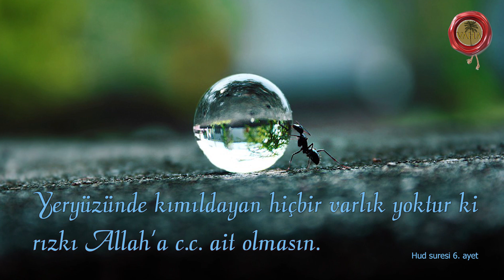GÖNENLİ MEHMET EFENDİ HATIRALARI | Süleyman Tahir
🍀🎧Kulaklıkla izlemenizi📺🎵dinlemenizi tavsiye ederim😉👈👈👈👈👈

Gönenli Mehmet Efendi 'nin kıymetli hatıralarından birkaçını sizler için derledik.
00:00 Giriş
00:22 Birinci Hatıra
02:09 İkinci Hatıra
02:59 Üçüncü Hatıra
07:03 Düşünelim

📺VİDEODAN İSTİFADE ETTİYSENİZ 😍"BEĞENMEYİ"👍 UNUTMAYIN❗

📖Kur'an-ı Kerim ve en güzel ilahiler dinlemek🎵📺izlemek için doğru yerdesiniz👍

Kıymetli Dostlar,
Sizin için güzel bir👍 çalışma başlatıp bu kanalı kurduk. Aboneliğiniz kanalımız için çok önemli.
Çalışmalarımızın devam etmesi ve artması da sizlerden gelecek o güzel ilgiye bağlıdır😍 Daha kaliteli videolar çekmek için stüdyo oluşturduk🎤🎵🎥🎧🎬
Bu gayretimizdeki amaç; faydalı olduğunu düşündüğümüz videolar (✔️Kur'an ve meali, ✔️ilahi, ✔️şiir, ✔️hikaye ve ✔️ilginç bilgiler) hazırlayıp geleceğimiz olan çocuklarımıza güzel kaynaklar bırakmak ve bu tarzda yayın yapan kanalların/ videoların sayısını artırmaktır📈
⛔Çünkü tehlikeli bir zamanda yaşıyoruz. YouTube zararlı❌faydasız içerikli videolarla dolup taşıyor. Eğer faydalı ✔️çalışmalarımızla kötü içerikli kanalları geçemezsek toplum olarak hepimiz kaybetmiş olacağız⛔